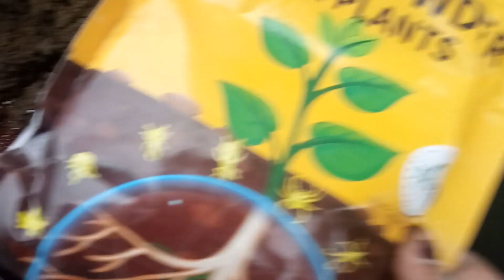Nursury Se Lay Huye Flowering Plant's Repotting 🪴